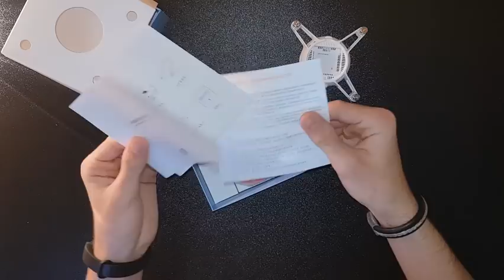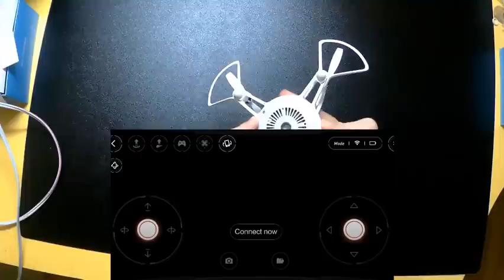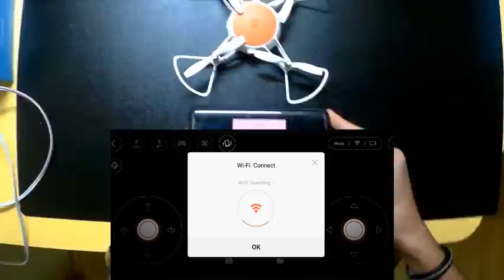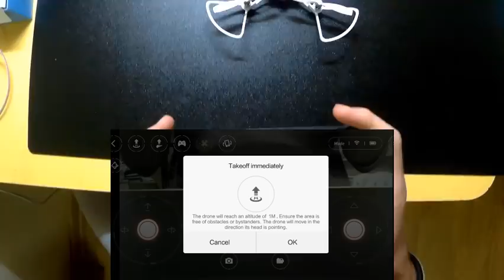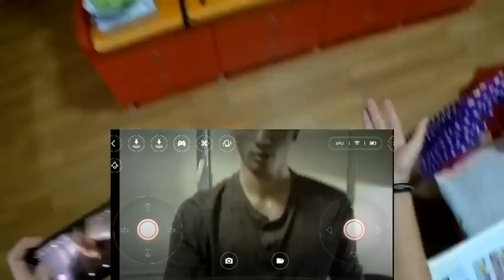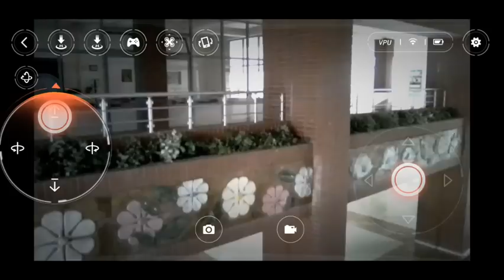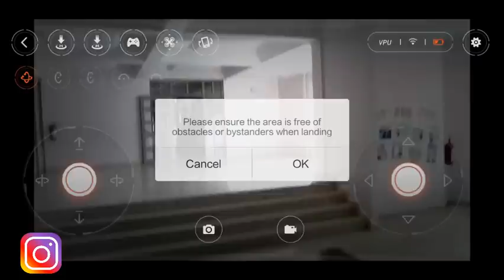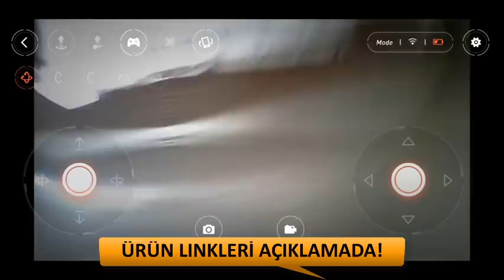Uygun Fiyatlı Xiaomi Drone İncelemesi!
Videoyu arkadaşlarınızla paylaşarak bu dronedan onların da haberdar olmasını sağlayabilirsiniz!